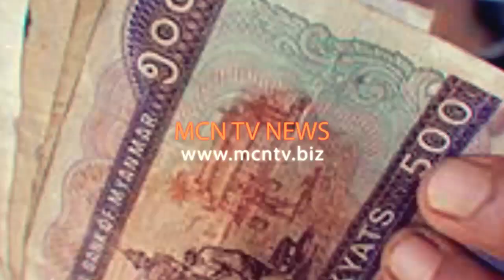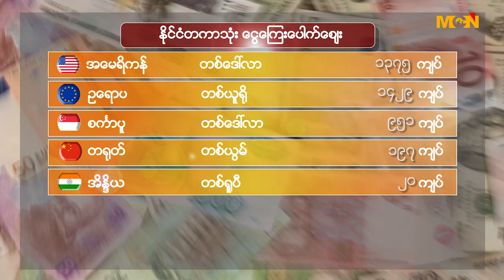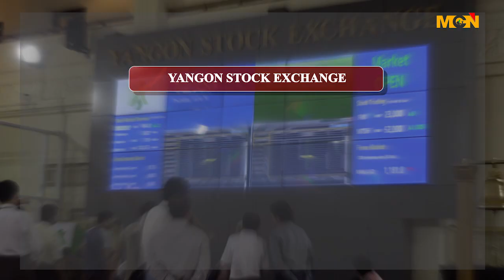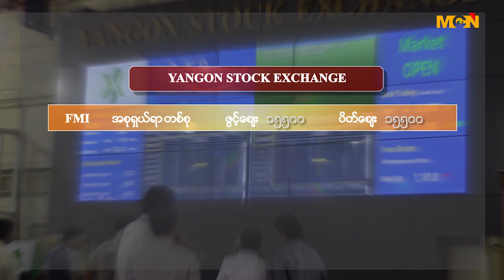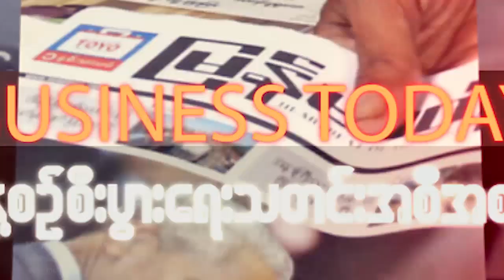2016 DECEMBER 21 WEDNESBUSINESS TODAY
မဂၤလာပါရွင္။ MCN ႐ုပ္/သံ သတင္းဌာနက ေန႔စဥ္ စီစဥ္တင္ဆက္ေပးေနတဲ့ BUSINESS TODAY အစီအစဥ္က ႀကိဳဆိုပါတယ္။ BUSINESS TODAY အစီအစဥ္ကေန ေန႔စဥ္ ႏိုင္ငံတကာသံုး ေငြေၾကးေပါက္ေစ်းေတြနဲ႔အတူ ေရႊေစ်းႏႈန္း၊ စက္သံုးဆီေစ်းႏႈန္း နဲ႔ ဆန္ေစ်းႏႈန္းေတြ အပါအ၀င္ စီးပြားေရး ဆိုင္ရာ ထူးျခားမႈသတင္းေတြကို တင္ဆက္ေပးေနတာ ျဖစ္ပါတယ္။